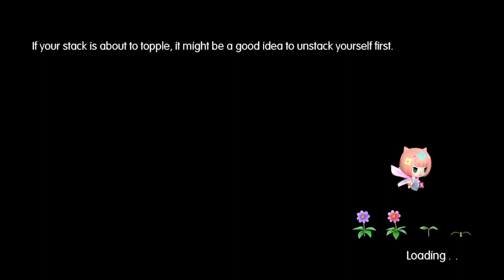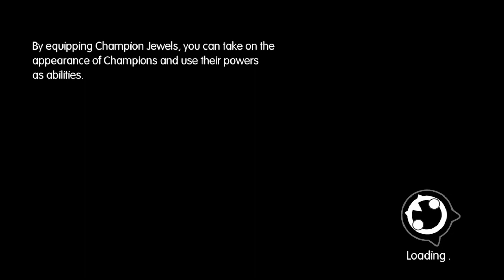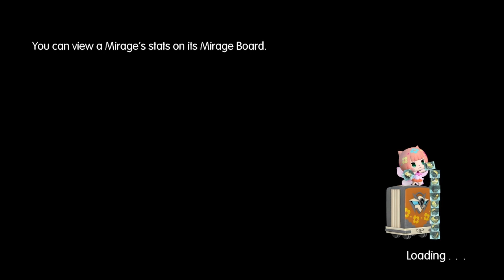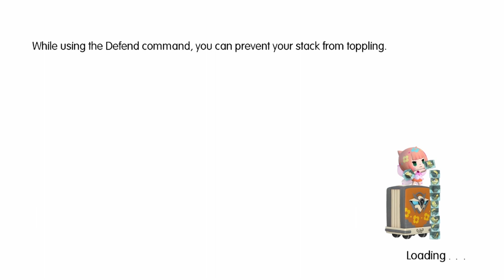Let's Play: World of Final Fantasy Maxima - (Part 44) - The Five Cogna Lords, Part 2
What Happened In This Video: Reynn and Lann help Squall and Celes fight a Cogna Lord, Tidus and Yuna defeat the last Cogna Lord in Besaid, & Quistis reveals the location of Castle Exnine, the Federation's base.

Plot Summary

World of Final Fantasy is a role-playing video game. Primarily set in the world of Grymoire, a land populated by classic Final Fantasy characters from across the series and unconnected to any other entry. The story focuses on twins Lann and Reynn both suffering from amnesia and who hold the power to capture and wield Mirages, resulting in them traveling to recover their memories, master their powers, and become involved in conflicts consuming the world.

Origin ID: ForeverAGame
Sims 3 MyPage: ForeverAGame
Steam ID: ForeverAGame